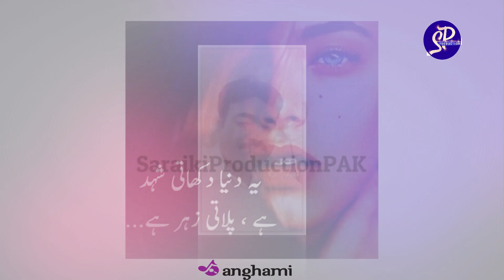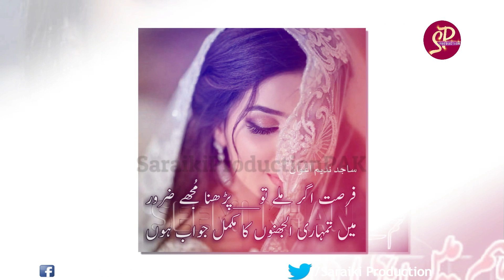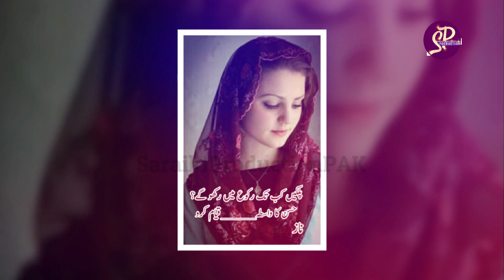Aitbaar | Shahid Wains Jugnoo | New 2023 Latest Punjabi And Saraiki Song@SaraikiProductionOfficial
Record Label : Saraiki Production
Digital Partner: Sarak Production
CEO ... Bilal Jazib  @Saraiki Production
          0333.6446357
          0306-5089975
• All Rights of Artwork, Logo, Audio, Video, Sale and distribution are reserved by Saraiki Production.
کاپی رائٹ نوٹس: اس ویڈیو کے تمام تر جملہ حقوق بحق سرائیکی پروڈکشن کے پاس محفوظ ہیں۔ لہذا یہ ویڈیو فقط ہمارے میڈیا پارٹنر اور اسپانسرز کے علاوہ کسی کو ڈون لوڈ کرکے دوبارہ اپلوڈ کرنے کی اجازت نہیں، آپ اس ویڈیو کو سماجی میڈیا کے پلیٹ فارم پر شئیر کرسکتے ہیں۔